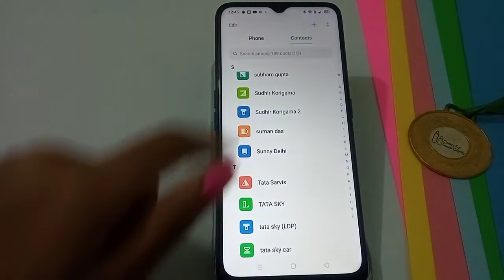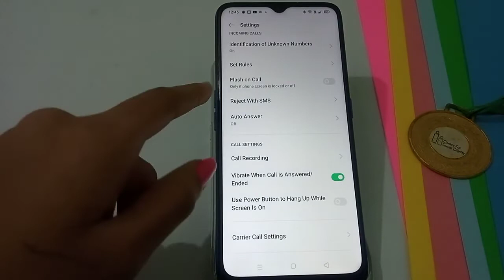OPPO A9 2020 call flash light setting | How to manage flash on call, call flashlight band kaise kare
call flash light setting
call flash light kaise lagaen
call flashlight setting oppo
call flashlight app